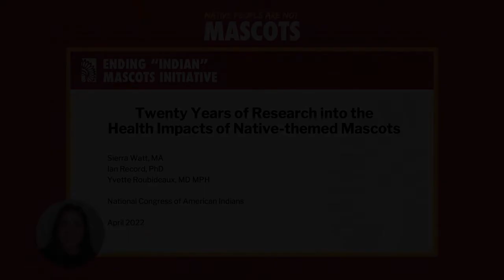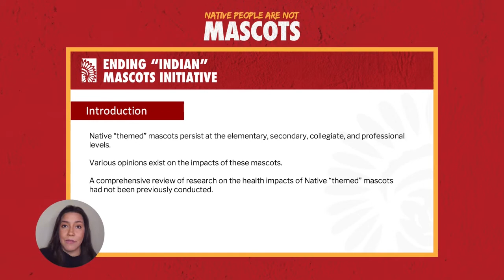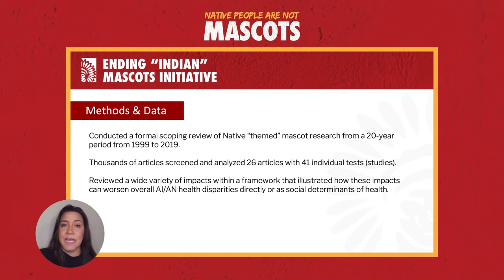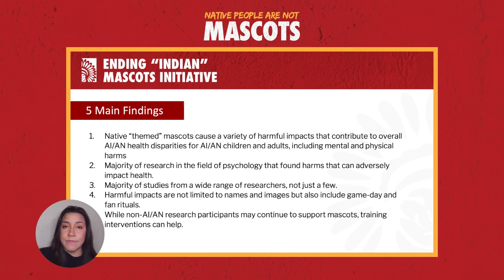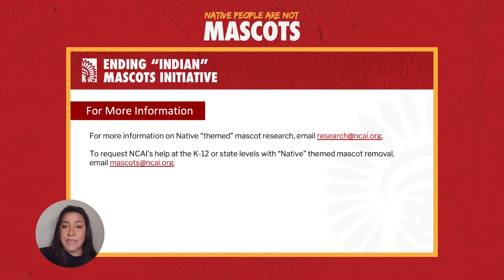NCAI Ending "Indian" Mascots Initiative: Health Impacts of Native "Themed" Mascots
The purpose of this research update is to provide an overview of the key findings of a recently published review of the health impacts of Native “themed” mascots in the academic peer-reviewed literature. This review, “Twenty Years of Research Into the Health Impacts of Native-Themed Mascots,” was published in the research journal American Indian and Alaska Native Mental Health Research in March 2022.

Overall, the review finds that research into Native “themed” mascots, defined to include team names, images and logos, as well as related game-day and fan rituals, found evidence of detrimental impacts on the health of American Indians and Alaska Natives (AI/ANs).